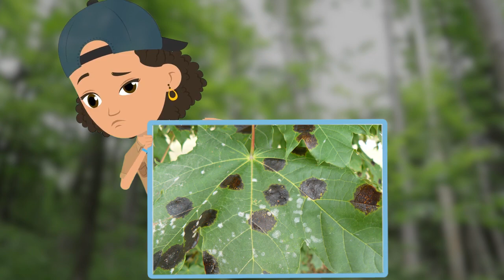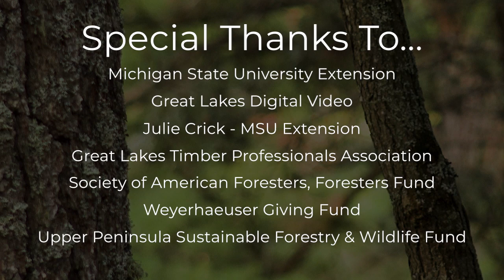Pesky Forest Pests!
Forest pests come in an almost infinite variety of shapes, forms, and sizes. Lots of examples are insects and diseases, and many are actually important parts of forest ecology.  Exotic invasive pests, though, can be especially troublesome - for example, the Gypsy Moth (aka Spongy Moth).  Sometimes, outbreaks can cause both trees and their humans a lot of grief. Forests are crazy places, but there are some things we can do to help!